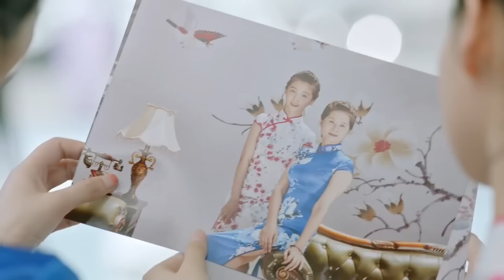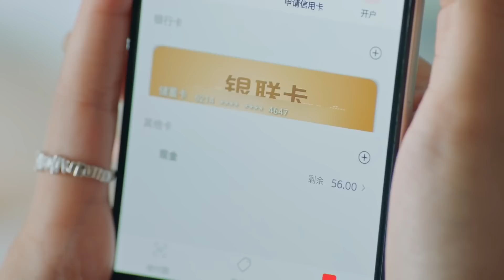心機女故意放鴿子破壞女孩的旗袍秀，哪料總裁臨時起意合拍，成品一出效果翻倍ep8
wbsgwk ep8 追剧GO!